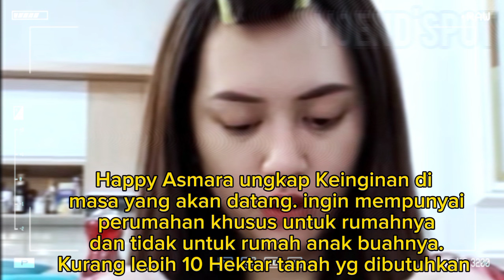VIRAL HAPPY ASMARA UNGKAP IMPIAN TERBESAR SETELAH MENIKAH DENGAN GILGA SAHID. BIKIN TAKJUB